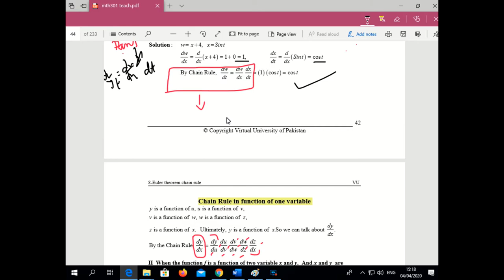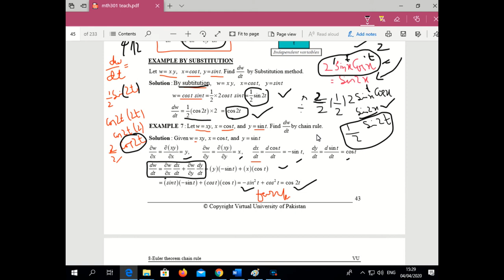MTH301(Lecture No 8(b)(Euler Theorm)) Short Lecture || By Vu BsCs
MTH301_Short Lecture
BY
(VU BsCs)

Allahhafiz! :)